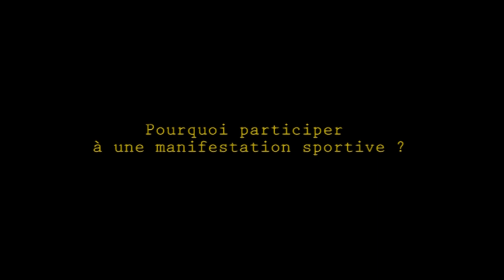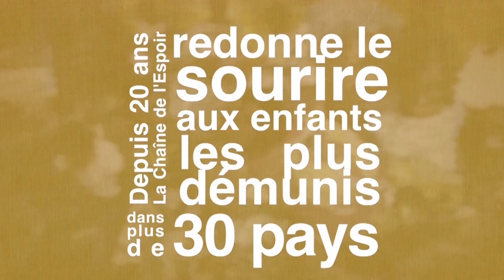La team Eneria aux 20 Km de Paris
Les salariés Eneria et le Directeur Général, Philippe Rivoallan, se mobilisent au côté de la chaine de l'espoir en participant aux 20 km de Paris le 14 octobre 2018.